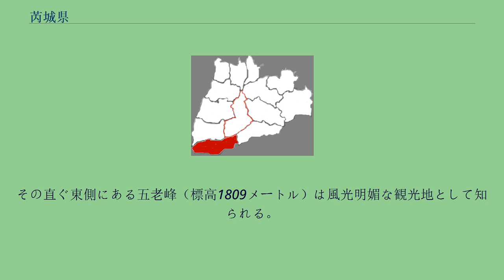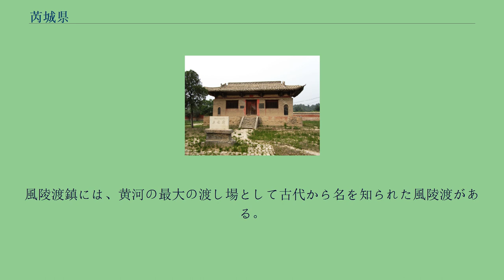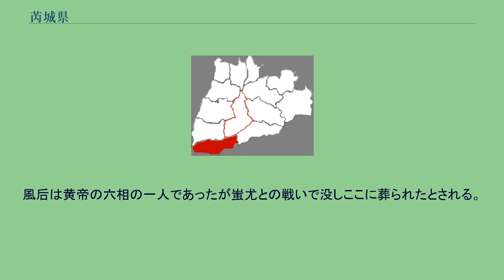芮城県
芮城県（ぜいじょう-けん）は中華人民共和国山西省運城市に位置する県。
山西省の西南の隅にある農村地帯で、北には中条山脈（中条山）がそびえる。
南には黄河が西から東へ流れておりその対岸は河南省霊宝および陝西省潼関である。
中条山は黄河の北岸を東西に走る山脈で、芮城県のある平野と運城市の中心のある盆地との間に立ちはだかっている。
芮城県の西端にある風陵渡鎮で山脈が途切れておりその西側には黄河が南北に延びている。
県内の最高峰は雪花山の標高1993メートル。
その直ぐ東側にある五老峰（標高1809メートル）は風光明媚な観光地として知られる。
前漢により設置された河北県を前身とする。
南北朝時代には西魏により安戎県、560年（武成2年）には北周により芮城県と改称され現在に至る。
風陵渡鎮には、黄河の最大の渡し場として古代から名を知られた風陵渡がある。
北から流れる黄河はここで西安市の方向から流れる黄河最大の支流渭河と合流し、東へと方向を変えている。
山西省・陝西省・河南省の三省の交点でもある。
現在は黄河クルーズの港があるほか、大同市から山西省を縦断してきた同蒲鉄路と運風高速道路がここで黄河を長大橋で渡り、隴海線など東西の幹線が走る潼関へ向かっている。
風陵渡という地名は、近くにある風后陵という陵墓から取られている。
風后は黄帝の六相の一人であったが蚩尤との戦いで没しここに葬られたとされる。